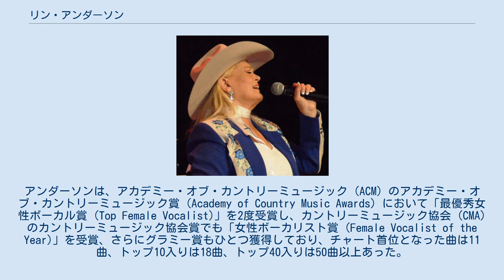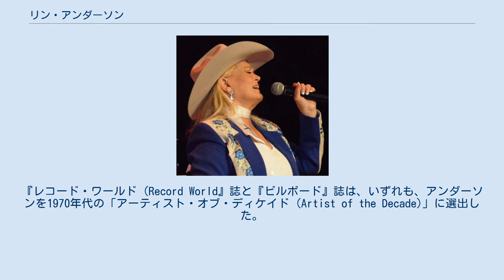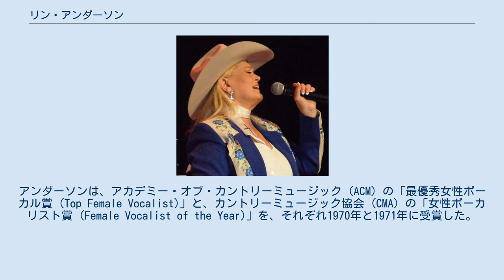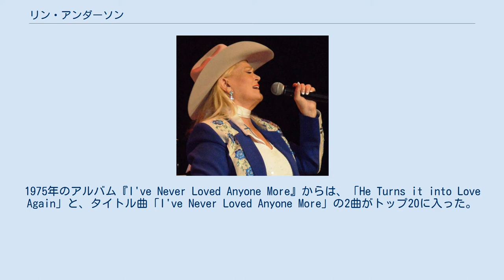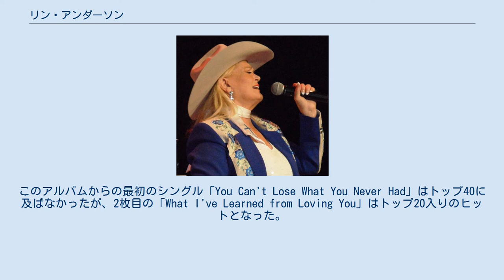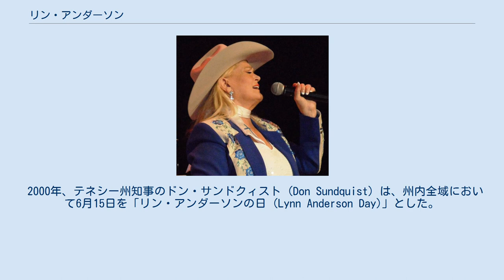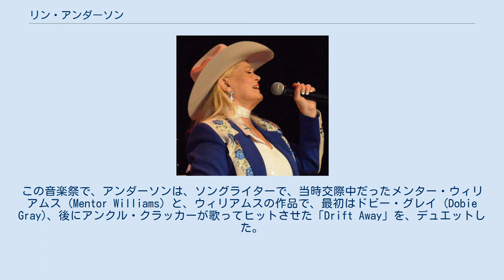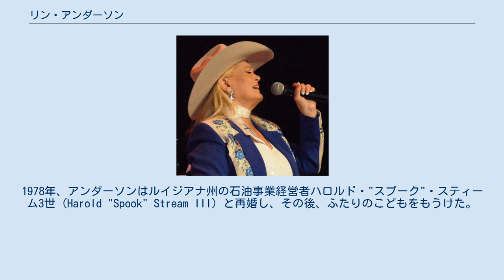リン・アンダーソン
リン・アンダーソン (Lynn Anderson) と通称される、リン・リーン・アンダーソン（Lynn Rene Anderson、1947年9月26日 - 2015年7月30日）は、世界的な大ヒットとなった「ローズ・ガーデン ((I Never Promised You a) Rose Garden)」など、1970年代から1980年代に一連のヒット曲を出し、多数の受賞歴をもつアメリカ合衆国のカントリー音楽歌手。
全国中継のテレビ番組にレギュラーとして出演していたことにもあって、アンダーソンは1970年代において最も成功した女性カントリー歌手のひとりとなっていた。
アンダーソンは、アカデミー・オブ・カントリーミュージック (ACM) のアカデミー・オブ・カントリーミュージック賞 (Academy of Country Music Awards) において「最優秀女性ボーカル賞 (Top Female Vocalist)」を2度受賞し、カントリーミュージック協会 (CMA) のカントリーミュージック協会賞でも「女性ボーカリスト賞 (Female Vocalist of the Year)」を受賞、さらにグラミー賞もひとつ獲得しており、チャート首位となった曲は11曲、トップ10入りは18曲、トップ40入りは50曲以上あった。
アンダーソンは、1974年に、女性カントリー歌手として初めてアメリカン・ミュージック・アワードを受賞し、またこの年には、同様に女性カントリー歌手として初めてマディソン・スクエア・ガーデンでヘッドライナーとして公演を行い、チケットを完売した。
『レコード・ワールド (Record World』誌と『ビルボード』誌は、いずれも、アンダーソンを1970年代の「アーティスト・オブ・ディケイド (Artist of the Decade)」に選出した。
 アンダーソンは1966年に19歳でデビューし、デビュー・アルバム『Ride, Ride, Ride』が、最初の大ヒットとなった。
1960年代にカントリー音楽チャートにおいて一連のヒット・シングルを放った後、1970年にコロムビア・レコードと契約を結んだ。
コロムビアでは、彼女にとって最も成功した一連のヒット曲が制作された。
「ローズ・ガーデン ((I Never Promised You a) Rose Garden)」は、カントリー音楽の曲の中でも、ジャンルや時代を超えて最も売れた楽曲のひとつとなっている。
この曲は、カントリー音楽チャートにおける大ヒット曲となったばかりでなく、ポップ・チャートである Billboard Hot 100 においても3位まで上昇した。
カントリー・ミュージック・テレビジョン (CMT) は、「カントリー音楽の歴史における最も偉大な100曲 (100 Greatest Songs in Country Music History)」において、「ローズ・ガーデン」を83位とした。
 アンダーソンは、ノースダコタ州グランドフォークスに生まれ、カリフォルニア州フェアオークス (Fair Oaks, California) で育った。
彼女は、いずれもカントリー音楽のソングライターであった父ケイシー・アンダーソン (Casey Anderson) と母リズ・アンダーソン (Liz Anderson) の間の娘であった。
リンの祖父はノルウェーのアレマルク (Aremark) 生まれであった。
 彼女は幼い6歳の頃から歌うことに興味を持っていたが、彼女がまず才能を発揮して成功を収めたのは地元カリフォルニア州内外の馬術競技会においてであり、この分野で700以上の栄誉を得、1966年には「カリフォルニア・ホース・ショーの女王 (California Horse Show Queen)」となった。
十代の頃には、地元のテレビ番組『Country Caravan』に定期的に出演するようになった。
 1965年、彼女が、当時カリフォルニア州サクラメントにあったトップ40フォーマットのラジオ局KROYで秘書として働いていたとき、母リズ・アンダーソンが書いた作品である「All My Friends Are Gonna Be Stranger...